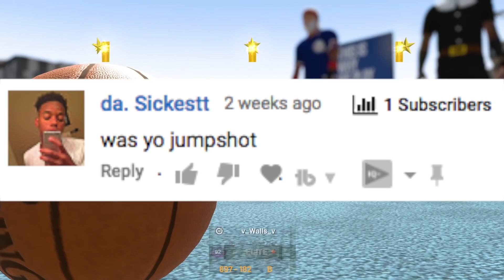THE BEST JUMPSHOT on NBA2K19 AFTER PATCH 7!! NBA 2k19 BEST JUMPSHOTS!!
I'm revealing my nba 2k19 best jumpshot! This is the best jumpshot for you guys that like to shoot. Any 2k19 best build that can take over a game should be using this nba 2k19 custom jumpshot. Nba 2k19 shooting builds have to be the best thing and also best archetypes 2k19 has so far! By far shot creating is the nba 2k19 best archetype...I am currently using the best build in nba 2k19 so make sure to watch my creation video.

This is my custom 100% greenlight jumpshot on my SHOT CREATOR build that turns him into a PURE SHARP in NBA 2K19!

How to compare all the builds- from attributes, badges, height, weight & more in nba 2k19:

❂COMMENT & SPAM UP LOUDPaQ if YOU”RE LOYAL!

✯LIKE THE VIDEO IF YOU LIKE THE VIDEO.. If you dont LIKE the VID then BOUNCE like 2 STRIPPERS asscheeks!✯

Let's keep the comment section lit and full of fun! Be sure you know I reply to all hate messages and comments, so PREPARE YOURSELF. Lets BUILD A STRONG & BIG FAMILY!! PrettyBoyFredo And Chris Smoove are NBA 2K GOATS. I will have the best nba 2k19 dribbling tutorials . I will be the GOAT at nba 2k19. I will be a GOAT of nba 2k19 tips and tutorials. I will have every nba 2k19 badge. I will be the king of nba 2k19 myteam. I will show you i'm the best irl basketball moves. I will be A GOAT of nba 2k19 best custom jump shots.  I will know the cheesiest signature styles in NBA 2k19. I will always have the best JUMP SHOTS, regular or custom in nba 2k19. I will show you the best nba 2k19 gameplay. I will be the GOAT in nba 2k19 proam & Jordan rec center. I will be showing you guys how to finesse mycareer. Myplayer will be the best build in NBA 2k19. All nba 2k19 leaks are here. I WILL HAVE NBA 2K19 BEST BEST PLAYER BUILD! I will be a nba 2k19 shooting guard, shot creator!

*Other Tags*

NBA 2K19 BEST DRIBBLE GAWDS / POINT GUARD BUILDS FOR EVERY POSITION & ARCHETYPES! BEST BUILDS!! nba 2k19,2k,nba 2k,nba2k19, nba 2k19 best shooting guard build,nba 2k19 best build,nba 2k19 best dribble gawd build,sf build,nba 2k19 best archetype,nba 2k19 best point guard archetype,lebron James,playmaking shot creator,nba 2k19 prelude, best pg build, best point guard build 2k19,pure sharp,best build NBA 2k19,best build nba 2k19,best dribble gawd nba 2k19,best point guard build nba 2k19,swante nba 2k19 build,best badges nba 2k19,nba 2k19 speed boosting,playmaking shot creator,pure playmaker,pure shot creator,shot-creating sharpshooter,sharpshooting playmaker, nba 2k19 best jumpshots

*Other Titles*

❂ BEST JUMPSHOT IN NBA 2K19 AFTER PATCH 7! NEVER MISS AGAIN!

❂ THE BEST JUMPSHOT in NBA2K19 AFTER PATCH 7

❂ BEST JUMPSHOT AFER PATCH 7 FOR ALL ARCHETYPES NBA 2K19! BEST JUMPSHOT NBA 2K19! GREENLIGHT JUMPSHOT

❂ THE #1 JUMPSHOT IN NBA 2K19 AFTER PATCH 7 🔥 NEVER MISS AGAIN

❂ 99 OVERALL PURE STRETCH SENT ME HIS BEST JUMPSHOT ON NBA 2K19! BEST JUMPSHOT EVER ON NBA 2K19